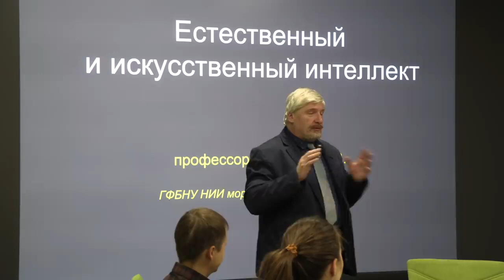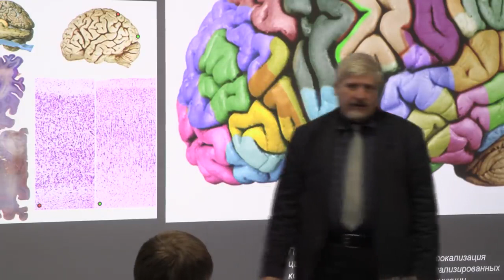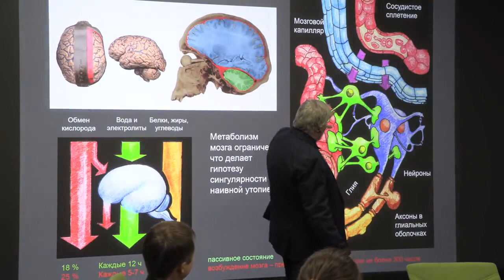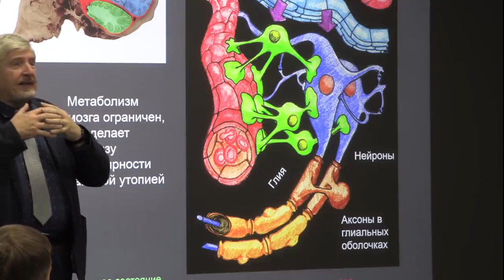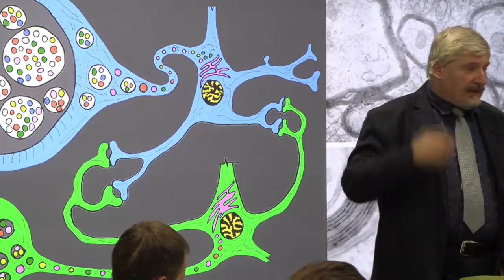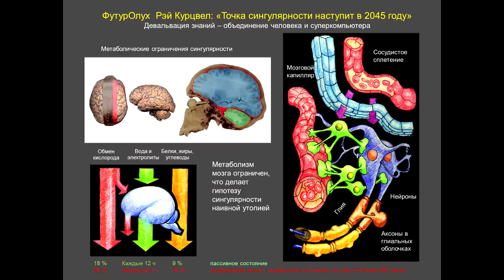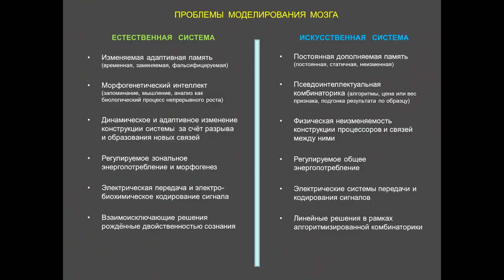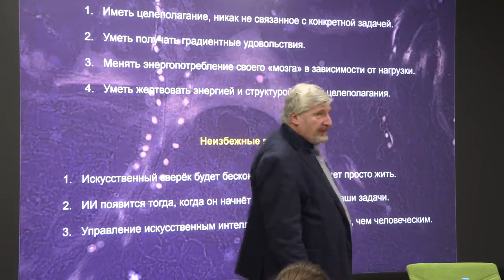С В Савельев Искусственный и естественный интеллект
Желающим помочь лаборатории С.В. Савельева материально:
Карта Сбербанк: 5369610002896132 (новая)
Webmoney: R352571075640